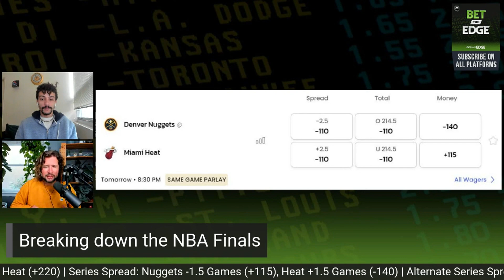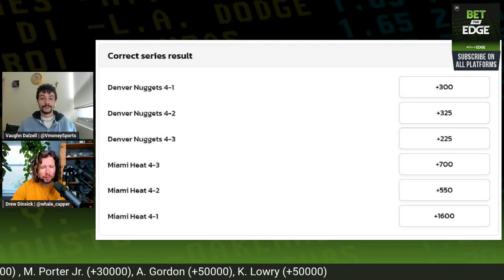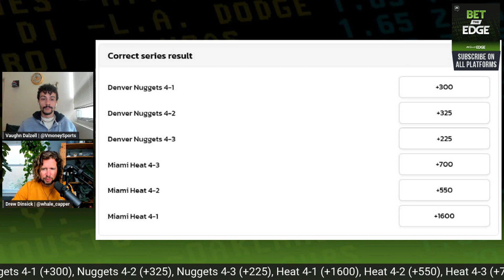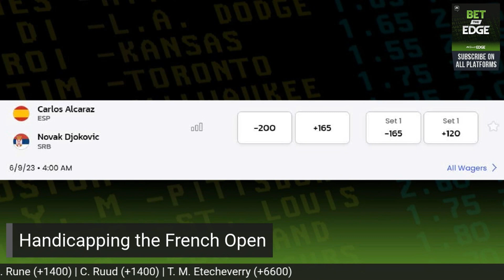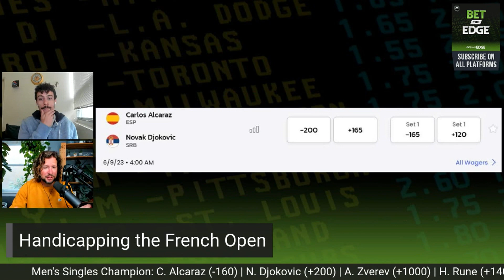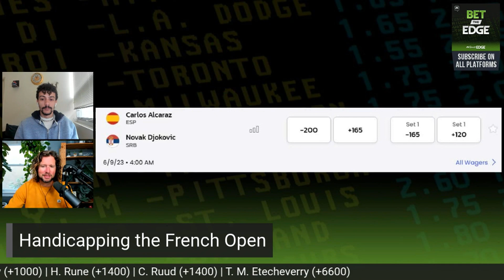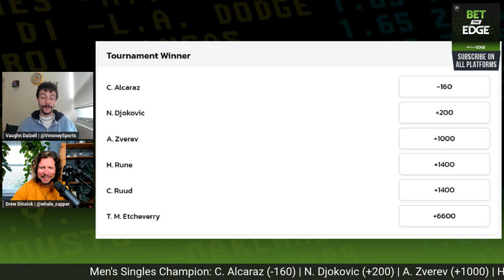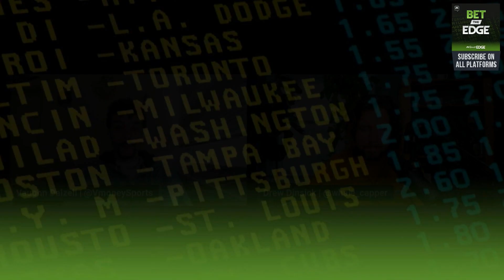NBA Finals Game 3 odds + Djokovic-Alcaraz bets + Belmont Stakes preview | Bet the Edge (6/7/23)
Vaughn Dalzell (@VmoneySports) and Drew Dinsick (@whale_capper) handicap Game 3 of the NBA Finals between the Nuggets and Heat and reveal their favorite ways to bet the matchup. They also dive into Novak Djokovic vs. Carlos Alcaraz, Iga Swiatek and Aryna Sabalenka as the frontrunners in the women’s draw and more French Open news. Vaughn and Drew wrap up the show by welcoming Dr. Gregory Beroza to discuss Forte as the favorite at the Belmont Stakes after being scratched from the Kentucky Derby and analyze other horses who have a chance to win Saturday’s race.

NBC Sports EDGE, one of the internet’s highest-trafficked fantasy sports information sites, is the industry leader in fantasy sports information. NBCSportsEdge.com features comprehensive news, headlines, fantasy columns and premium draft kits. NBC Sports EDGE+ premium products include an array of Draft, Season-long Fantasy, DFS, and Betting-focused tools. NBCSportsEDGE.com is part of NBC Sports Digital, a division of the NBC Sports Group.